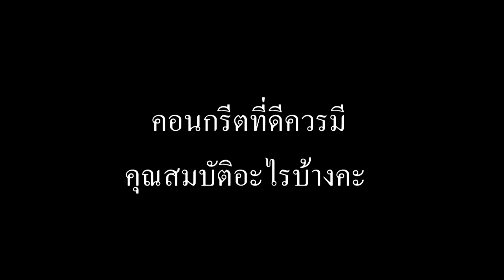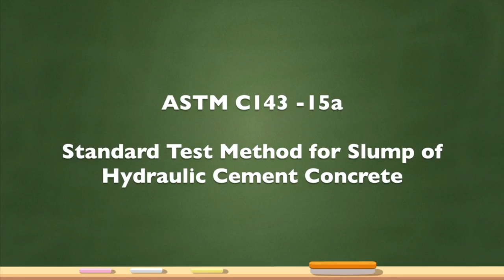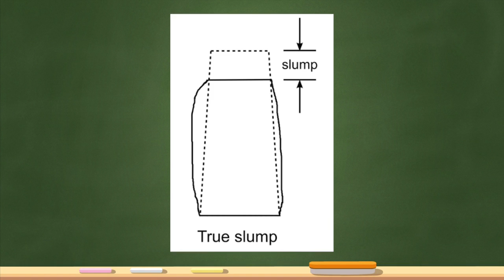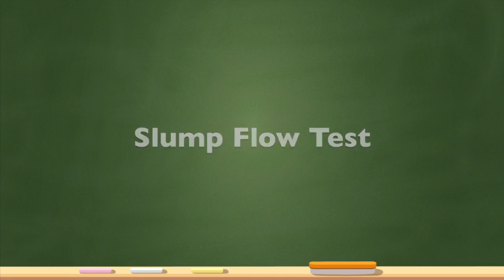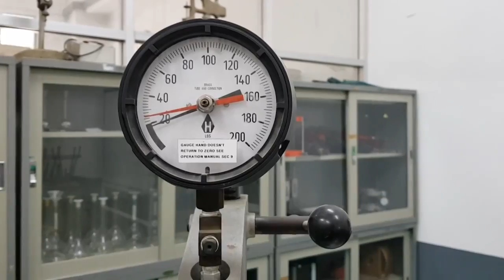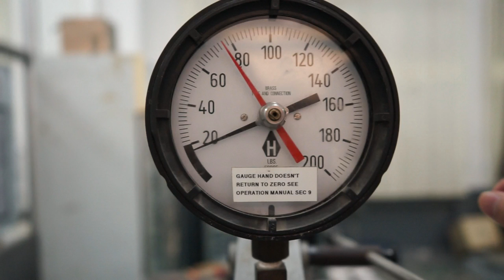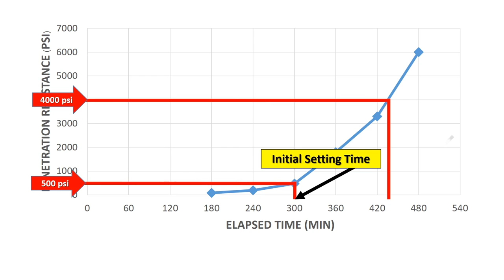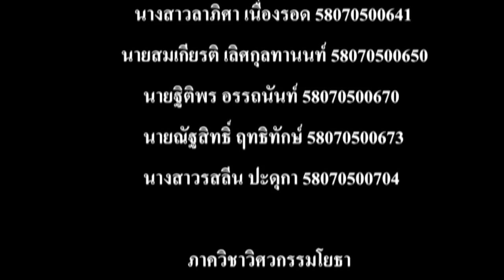Test for Workability and Setting Time of Concrete (By KMUTT-CE56)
::: Edutainment Series :::
วีดีทัศน์นี้อธิบายวิธีการทดสอบประเมินความสามารถทำงานได้ (Workability) และระยะเวลาก่อตัว (Setting Time) ของคอนกรีต ตามมาตรฐาน ASTM โดยมีคำอธิบายเกี่ยวกับขั้นตอนโดยละเอียด
This VDO describes the test method for workability and setting time of concrete. The procedures are in accordance with ASTM standard.